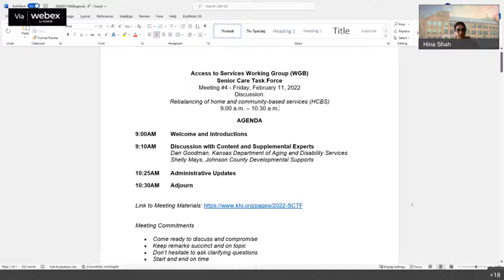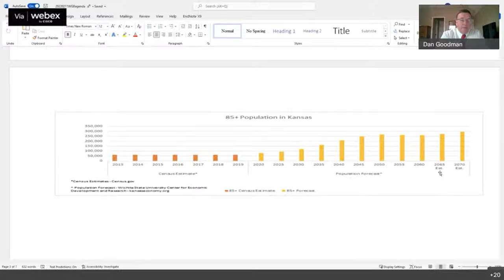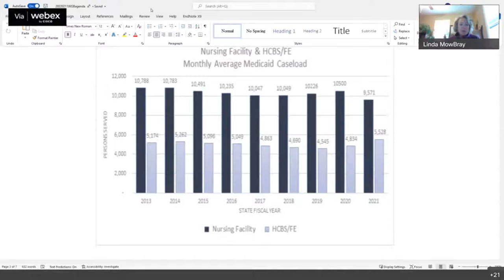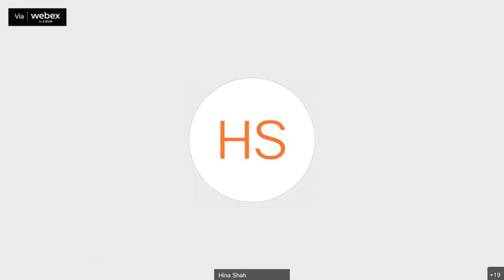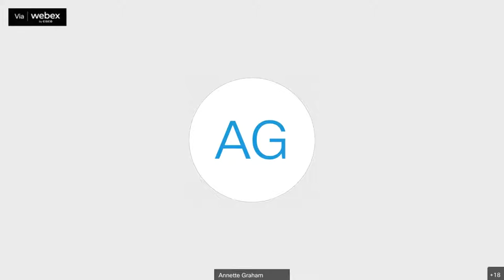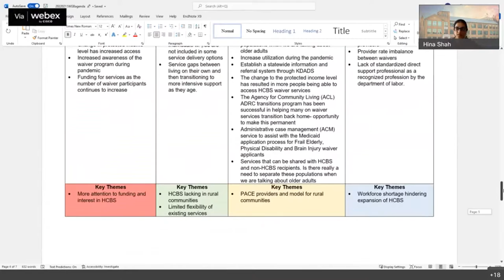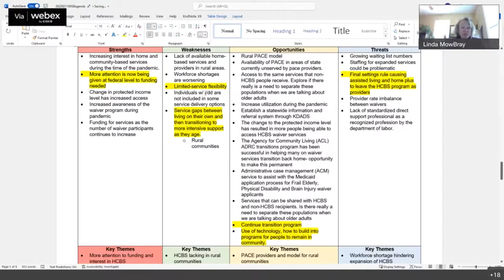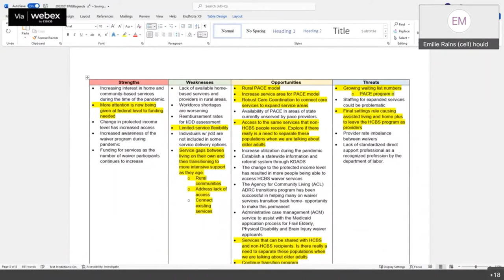Senior Care Task Force - Access to Services Working Group (B) 02/11/2022